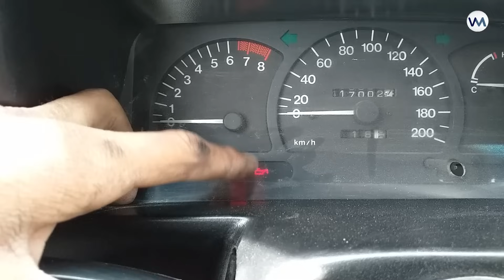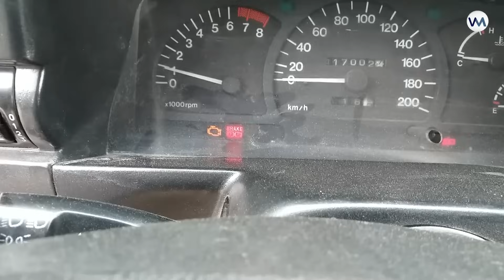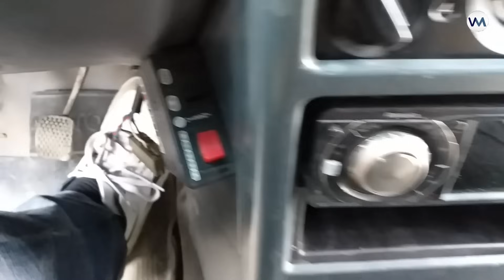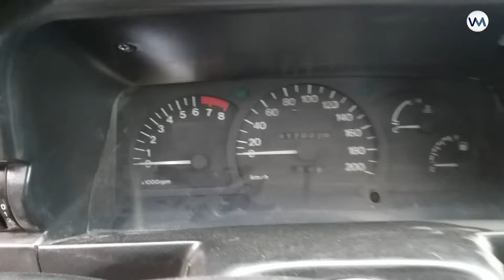NEXIA MASHINASI BORLAR BUNI ALBATTA KO'RING !